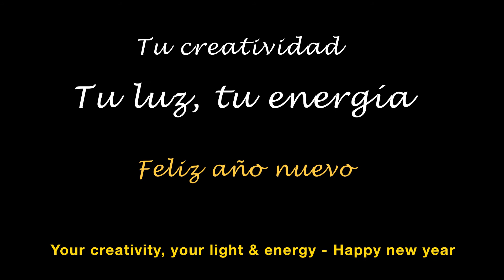Volandino is flying home; Happy new year! ;)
Volandino is carrying Holiday gifts in his capsule when Drama begins; The heaters fail and Volandino has to throw them, electricity also fails and Volandino switches on emergency helmet lights; Even the music equipment fails and Houston communications are cut! With the capsule freezing Volandino thinks the end is near; But then a miracle happens; He finds a flower in the capsule; And the flower gives him an idea; He can improvise some songs! and the heat released by creativity may help avoid freezing until he descends towards the earth; And singing he wishes you all a happy new year! :)

Volandino esta llevando regalos en su cápsula cuando el drama comienza; los calefactores fallan y los tiene que tirar; la electricidad también falla y Volandino enciende las luces de emergencia de su casco; Incluso el equipo de música falla y las comunicaciones con Houston se cortan! Con la cápsula congelándose Volandino piensa que el final está cerca; Pero entonces sucede el milagro; Encuentra una flor en la cápsula! Y la flor le sugiere una idea; ¿Y si improvisara unas canciones?  Quizás el calor de la creatividad le ayudaría a evitar la congelación hasta el descenso al planeta tierra; Y cantando os desea a todos feliz año nuevo ;)

What light and energy can guide our steps when the capsule of our lifes loses power?
Qué luz y energía pueden guiar nuestros pasos cuando la cápsula de nuestras vidas pierde potencia?

Tu creatividad, tu luz y energía
Your creativity, your light and energy
Feliz año nuevo, Happy new Year